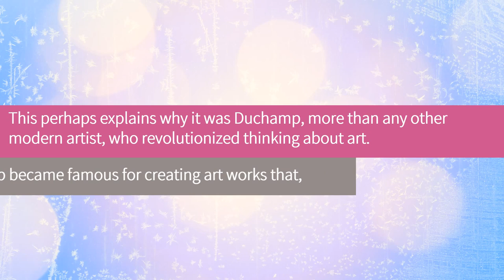The Shocking Art Of marcel Duchamp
There has been no greater rupture in art than that associated with the birth of modernism at the start of the twentieth century. Marcel Duchamp was one of the key figures in that revolution. Breaking conventions in so many ways, Marcel Duchamp dared defy the expectation of the art world in order to connect to sense of what it meant to be human in a world that was being turned upside down. New industries, new ways of travelling, horrific new machinery for war and even new thinking about our place in the universe, all demanded new art. And above all, it was Marcel Duchamp who provided it. Here’s how.